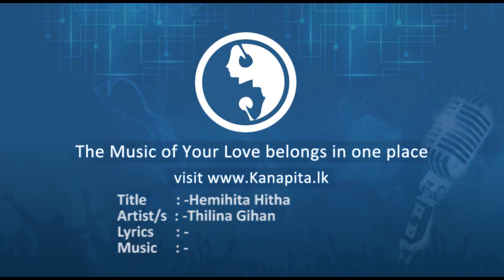Hemihita Hitha - Thilina Gihan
Title : Hemihita Hitha
Artist/s : Thilina Gihan
Lyrics : -